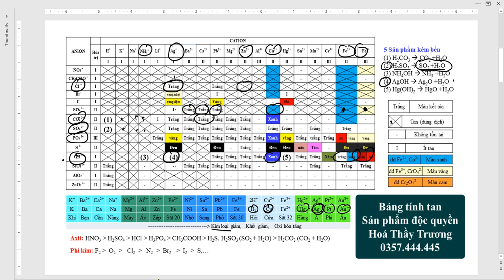Chất bột A là Na2CO3, chất bột B là Ca(HCO3)2. Viết phương trình hóa học xảy ra (nếu có) khi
Câu 07: LTVC.04.07: Chuyên Bình Định năm 2017 – 2018
– Nung nóng A và B
– Hòa tan A và B bằng dung dịch H2SO4 loãng
– Cho khí CO2 qua dung dịch A và dung dịch B
 – Cho dung dịch Ca(OH)2 vào dung dịch A và dung dịch B